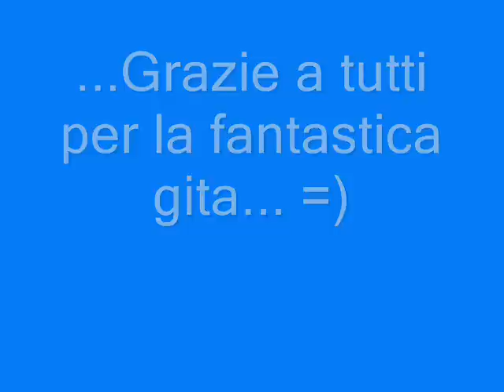Gita in Grecia (2011)